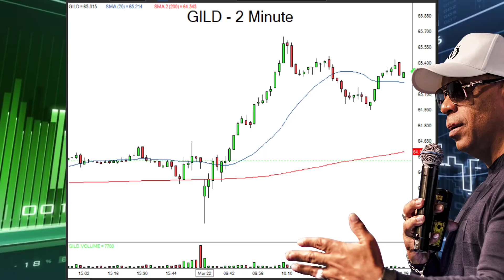The Secret To Knowing What Pullbacks To Trade